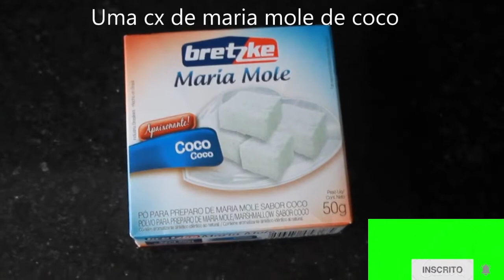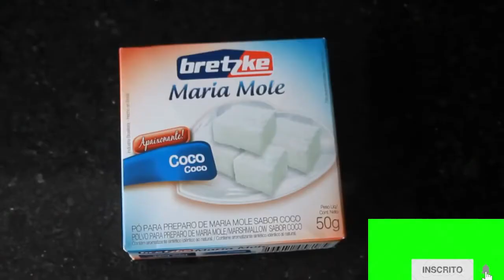receita de pudim maria mole simples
A Receita de Pudim de Geladeira com Maria Mole é deliciosa, prática e perfeita para a sobremesa .